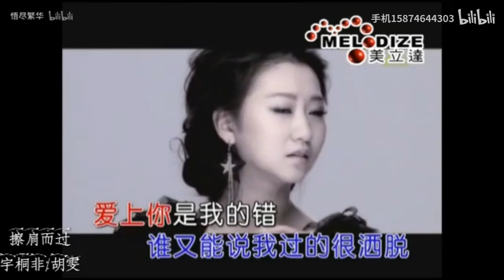【怀旧经典】21世纪头十年经典流行老歌（第二十四期）